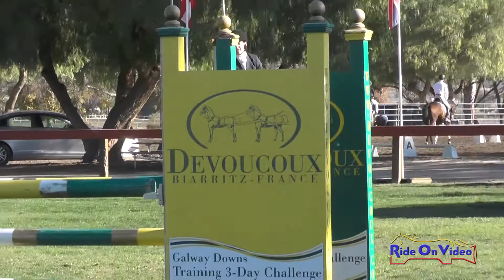156S Stacie Ostasz on Special Ops Preliminary Rider Show Jumping Galway Downs November 2016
156S Stacie Ostasz on Special Ops Preliminary Rider Show Jumping Galway Downs November 2016